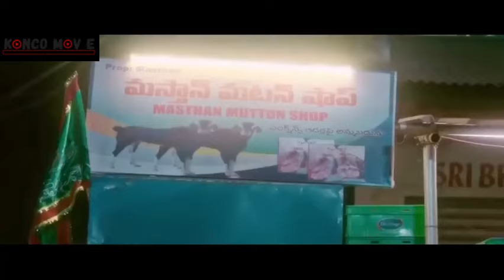LIHAT MREKA SMUA TUNDUK SKETIKA STELAH TAU SIAPA DIRINYA II ALUR CERITA FILM INDIA